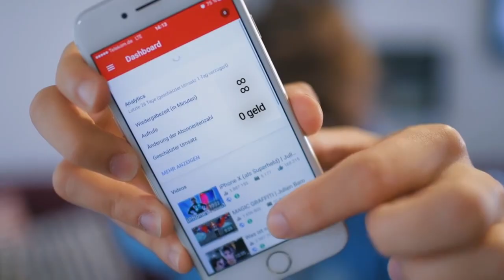Youtube-Kacke | Julien Bam veröffentlicht meine YT Einnahmen | DerTaco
haha lool